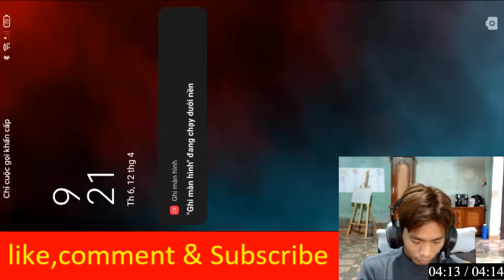Hữu Quyết Gaming | Liên Quân Mobile: Hướng dẫn chơi "YENA NGẤT NGƯ"